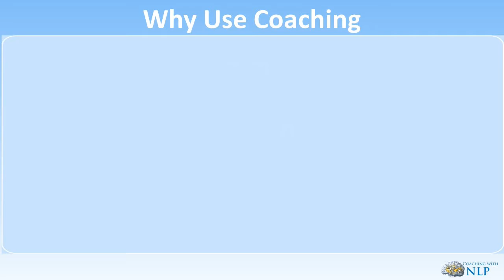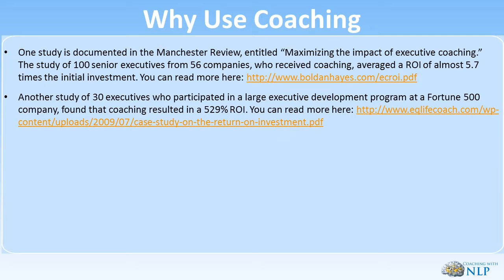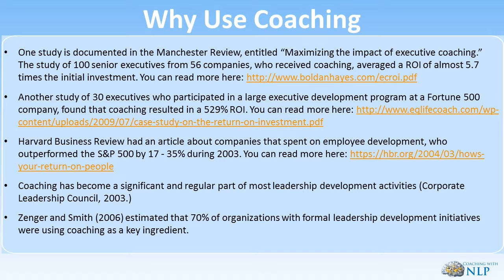Online NLP Training and Life Coaching Course - Why Coaching